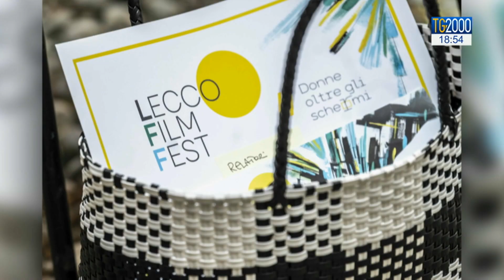Cinema, al via il Lecco film Fest. Parlano don Davide Milani e Paola Turci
Al via da oggi il Lecco film fest, promosso da fondazione ente dello spettacolo, rivista del cinematografo e Confindustria di Lecco e Sondrio. Fino al 2 agosto quattro giorni di proiezioni, dibattiti, presentazioni di libri e momenti di riflessione sul tema della condizione femminile.
Servizio di Francesco Durante